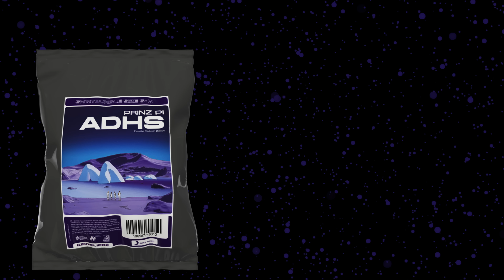PRINZ PI FEAT. EDO SAIYA & WAVVYBOI - KLEINE STICHE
Producer: Biztram & Daju
Composer: Benjamin „Biztram“ Bistram & David Bonk
Lyrics: Friedrich Kautz, Simon Vogt, Timo Bethke
Additional Vocal Fx & Adlibs: Sant & Lawin
Mix: Lex Barkey
Master: Hans-Philipp Graf, HP Mastering

2022 Keine Liebe Records distributed by Sony Music Entertainment
Repertoire Owner: PORNOGraphics GmbH & Co KG